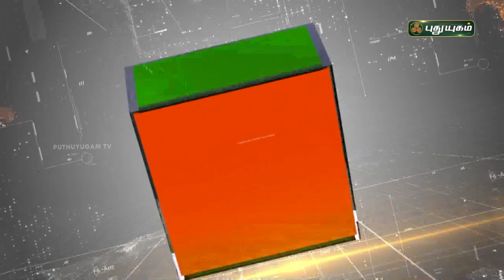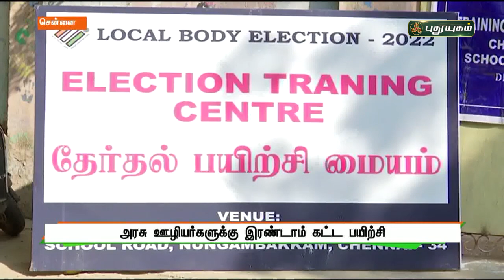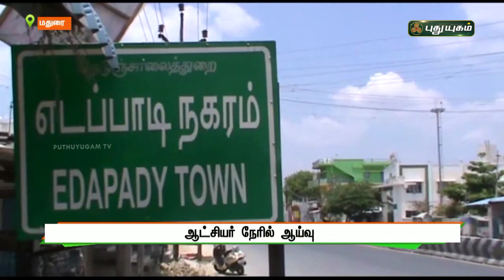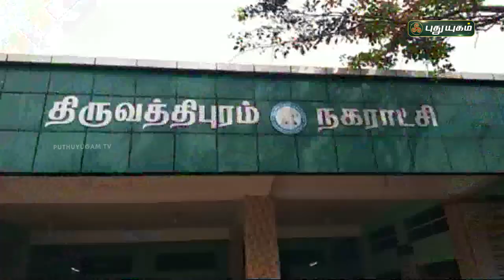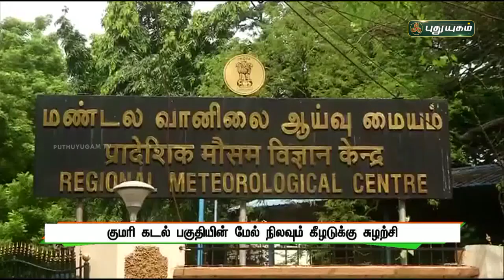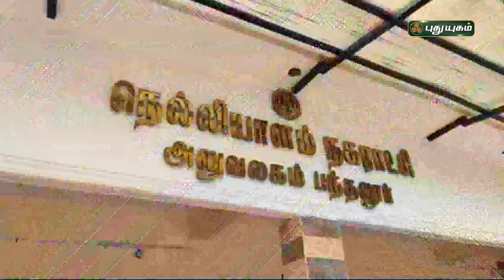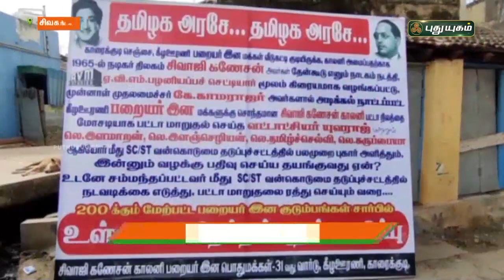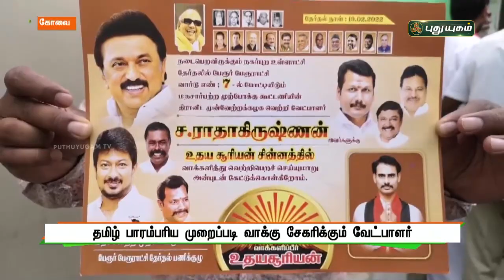புதுயுகம் செய்திகள் | 8 PM News | 10/02/2022 | PuthuyugamTV